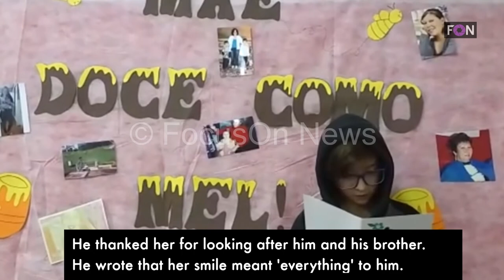FocusOn News Mother strangles son for playing on his cell phone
For a clean copy of the video, with story and images download directly website.

‘PERFECT’ MOTHER STRANGLES SON (11) TO DEATH IN BRAZIL FOR PLAYING ON HIS PHONE

A MOTHER, WHO APPEARED to be the perfect parent, strangled her 11-year-old son because she was fed up with him playing on his cell phone late into the night.
Police in Brazil said Alexandra Dougokenski was charged with Rafael’s murder on Thursday (July 2) after confessing to the shocking crime.
Even though she knew about the circumstances surrounding his death, the suspect claimed her son had run away from home following an argument over his behaviour.
The schoolboy’s body was found wrapped in a sheet with a plastic bag over his head, hidden in a large cardboard box in the garage of a neighbour’s house on May 25.
The next door empty property stood just five metres (six yards) from the back door of the family house in Planato, in the state of Rio Grande do Sul.
The child had gone missing 10 days earlier, during which police launched an extensive search, with the help of sniffer dogs and anxious family and friends, in the forest close to the home.
But after the search failed to produce a result, the 33-year-old divorced mum of two broke down and confessed that she ‘couldn’t live with the lie anymore’ and she needed to off load the ‘burden’ on her conscious.